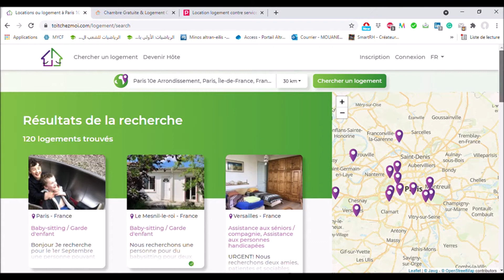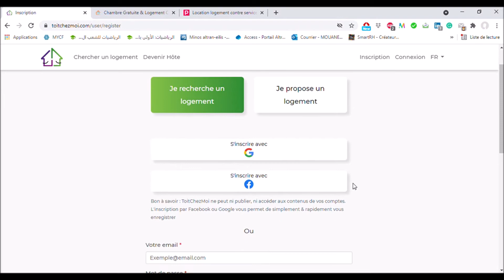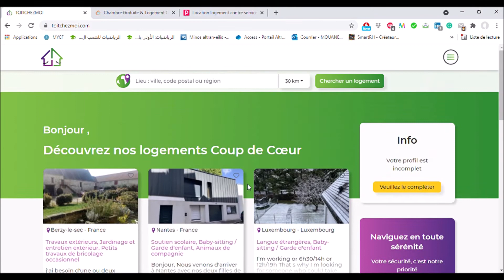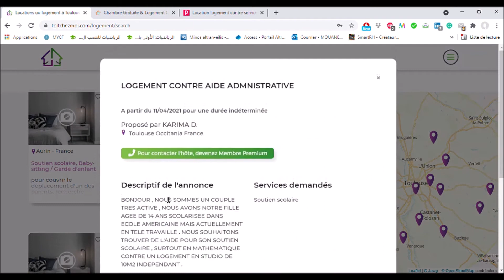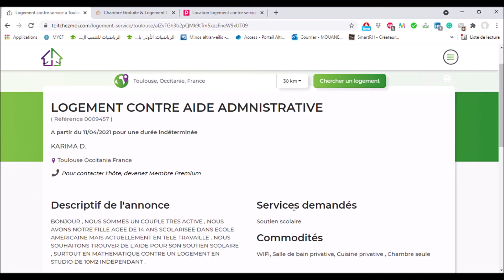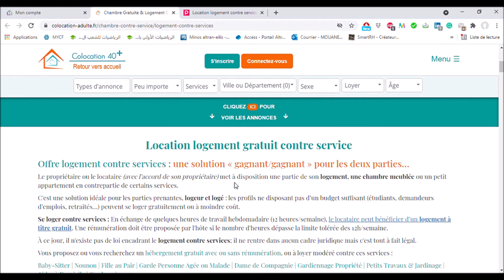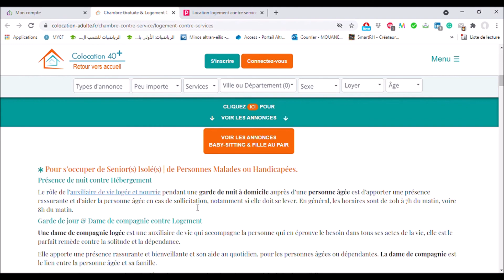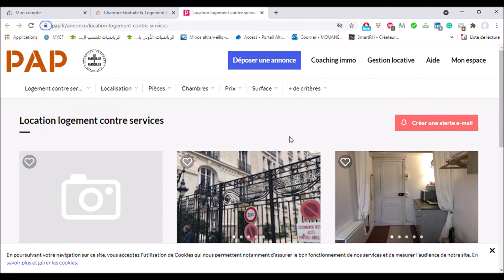🌟 Comment Se Loger Gratuitement en Échange de Services : Guide Complet pour Étudiants ! 🌟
Bienvenue sur ma chaîne ! Dans cette vidéo, je vous présente des opportunités incroyables pour vivre gratuitement en échange de services. Que vous soyez étudiant en France ou à la recherche d'une façon astucieuse d'économiser, cette vidéo est faite pour vous ! 🎓✨

👉 Ce que vous allez découvrir :
1. Les meilleures plateformes : J'ai sélectionné pour vous les plateformes les plus fiables qui offrent des logements gratuits en échange de services.
2. Économiser de l'argent : Apprenez comment éviter les loyers élevés et utiliser votre temps de manière productive tout en réduisant vos coûts de vie.
3. Améliorer votre français : Profitez de cette expérience pour pratiquer votre langue et vous immerger dans la culture française.
4. S'intégrer facilement : Je partage des conseils pour profiter pleinement de votre expérience et créer des liens avec vos hôtes et la communauté locale.
5. Tutoriel étape par étape : Suivez mes conseils pratiques pour vous inscrire et maximiser vos chances d'obtenir un logement gratuit.

👉 Avez-vous des questions ou souhaitez-vous partager vos expériences ? Votre avis compte pour moi !

Si cette vidéo vous a aidé, merci de mettre un pouce bleu et de la partager avec d'autres étudiants qui pourraient en bénéficier !

🌐 Ressources supplémentaires :
- Liens dans la video

Merci de regarder et bonne chance dans votre recherche de logement !

🌟 كيفية الحصول على سكن مجاني مقابل خدمات: دليل شامل للطلاب! 🌟

مرحبًا بكم في قناتي! في هذا الفيديو، أقدم لكم فرصًا مذهلة للعيش مجانًا مقابل تقديم خدمات. سواء كنت طالبًا في فرنسا أو تبحث عن طريقة ذكية لتوفير المال، فإن هذا الفيديو مصمم خصيصًا لك! 🎓✨

👉 ما ستكتشفه:
1. أفضل المنصات: لقد اخترت لكم أكثر المنصات موثوقية التي تقدم سكنًا مجانيًا مقابل تقديم خدمات.
2. توفير المال: تعلم كيفية تجنب الإيجارات المرتفعة واستخدام وقتك بشكل منتج بينما تقلل من تكاليف المعيشة.
3. تحسين لغتك الفرنسية: استغل هذه التجربة لممارسة اللغة والتفاعل مع الثقافة الفرنسية.
4. التكيف بسهولة: أشارك معكم نصائح للاستفادة القصوى من تجربتكم وبناء علاقات مع المضيفين والمجتمع المحلي.
5. دليل خطوة بخطوة: اتبع نصائحي العملية للتسجيل وزيادة فرصك في الحصول على سكن مجاني.

👉 هل لديك أسئلة أو ترغب في مشاركة تجاربك؟ اترك تعليقًا أدناه! رأيك مهم بالنسبة لي!

🔔 لا تنسَ الاشتراك وتفعيل الإشعارات حتى لا تفوت أي من الفيديوهات القادمة حول الحياة الطلابية، ونصائح التوفير، وأكثر من ذلك بكثير! إذا ساعدتك هذه الفيديو، شكرًا على الضغط على زر الإعجاب ومشاركتها مع طلاب آخرين قد يستفيدون منها!

🌐 موارد إضافية:

شكرًا على المشاهدة وحظًا موفقًا في بحثك عن السكن! 🌟